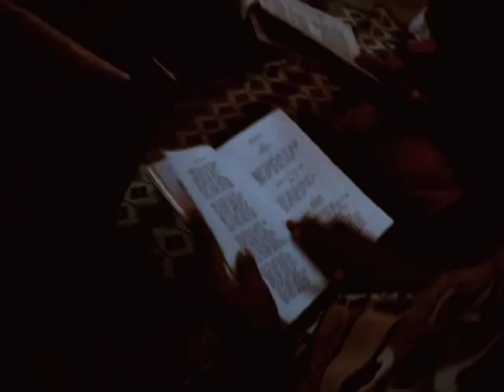Thirupugal Indian Prayer Songs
Thirupugazh Sabhai meets every week, to sing the praises of Lord Muruga.

These verses were written by Arunagirinathar, A saint poet, from the 15th Century. "Thirupugazh" is an excellent work of devotion, a set of high values and a vehicle that takes one to the Lotus Feet of Lord Muruga. It penetrates into the self, awakens the inner consciousness and enlightens the soul. The songs not only delight the heart, they enlighten the intellect, heal the disease, steady the mind, bring happiness and liberate the devotees from the myths of the world, to the realization of truth.

Fear is a condition that can be overcome. Life is a condition that can be changed.

"Dear God, Bless me with the bliss of true knowledge"